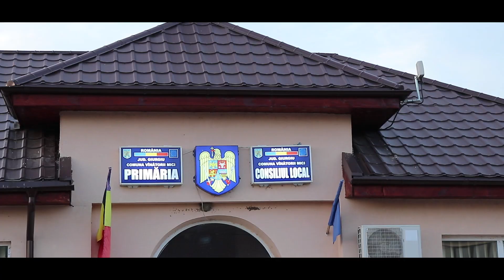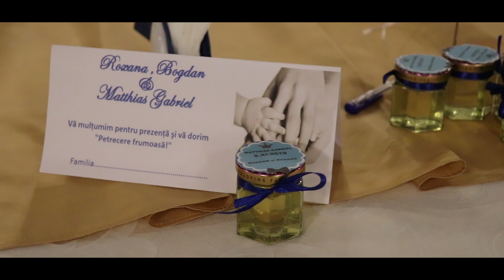Clip Botez Matthias Gabriel